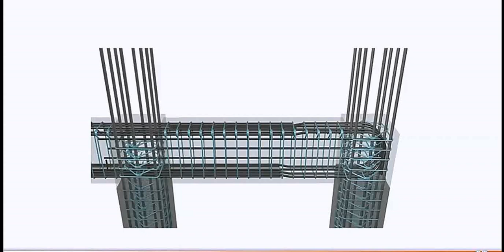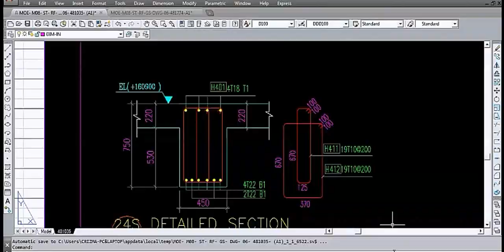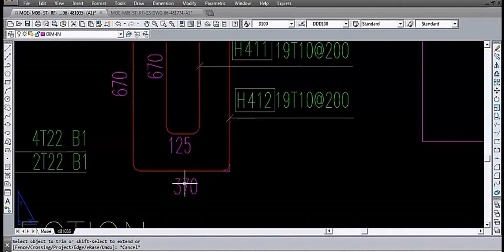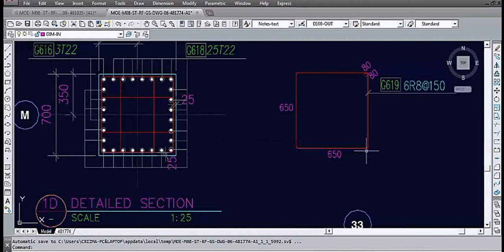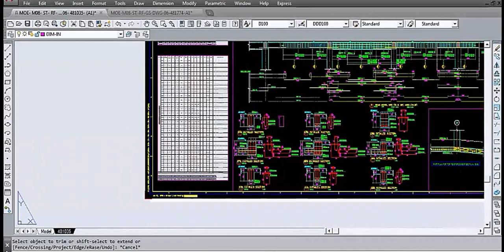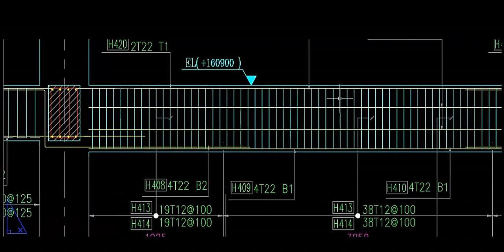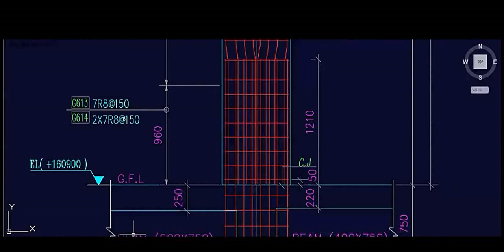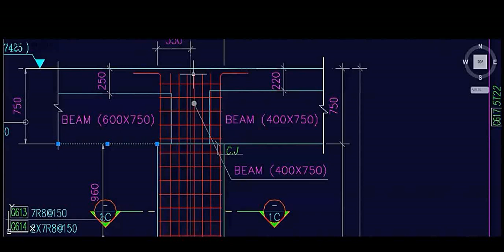03 Structural Concept Stirrups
ملفات الشرح